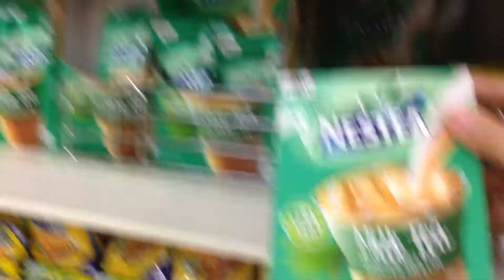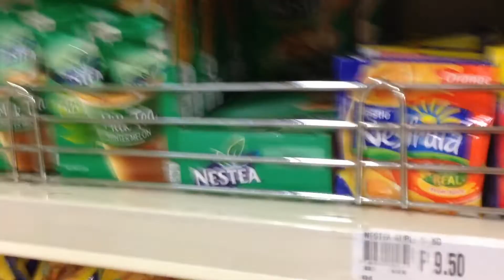1 GALLON OF MILKTEA CHALLENGE!!!